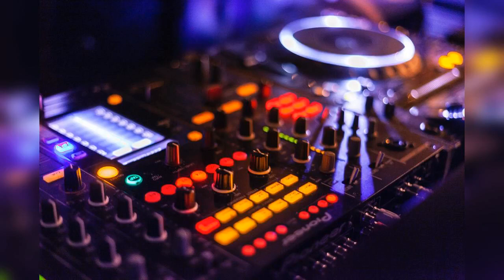Spark Of Energy by ChilledMusic [Electro Vlog Podcast Techno Music]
Music by ChilledMusic, Composer ChilledMusic, Film Music by ChilledMusic, Music by ChilledMusic, Cinematic's music by ChilledMusic, The Most Beautiful Music by ChilledMusic, The Best Music by ChilledMusic, Top 50 Best Music by ChilledMusic, Electro Vlog Podcast Techno Music, Spark Of Energy by ChilledMusic